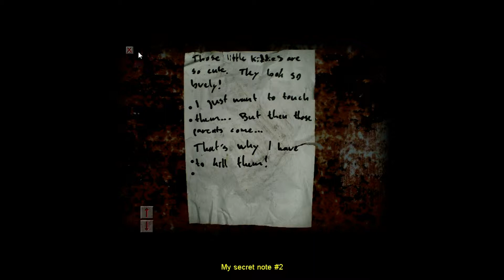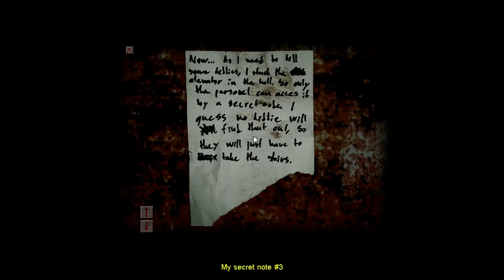Cry of Fear Part 3 Let's Play [GermanDeutsch] Half Life Mod [Tag Team]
Let's Plays by Tag Team Gameplays mit Greywolfe117 & AndersEben

# Original Titel: Cry of Fear
# Entwickler:       Team Psykskallar
# Designer:         Andreas Rönnberg
# Erstveröffent.:  Februar 2012
# Genre:            Ego-Shooter,Survival Horror
# Plattform:       PC
# Spieler:          Einzelspieler

-Half Life Mod
-Mod DB Awards (u.a. 'MOTY Players Choice)
        2011: Best Upcoming Mod of the Year 2011, gewonnen (Players Choice)
        2012: Community Award, gewonnen
        2012: Bestes Einzelspieler-Spiel, gewonnen
        2012: Beste Mod, Platz 2
        2012: Mod des Jahres, Platz 3
-PressPlay.tv
        2012: Scariest Game of 2012

Let's Play Videos by Tag Team Gameplays
mit Greywolfe117 & AndersEben